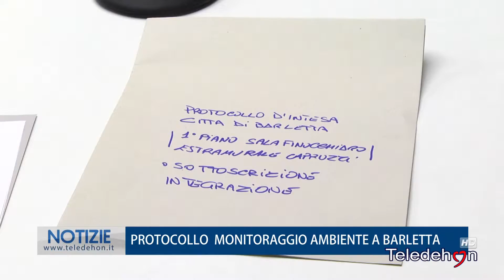PROTOCOLLO MONITORAGGIO AMBIENTE A BARLETTA